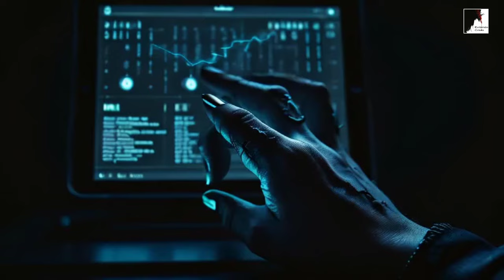O Mundo está Mudando: Você Consegue Ver os Sinais?